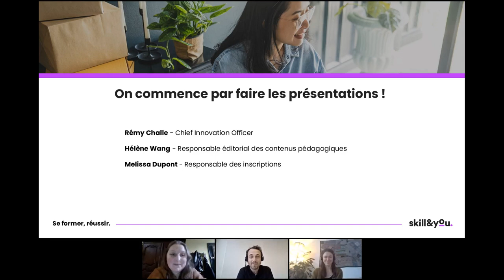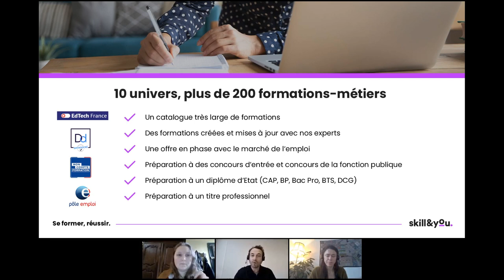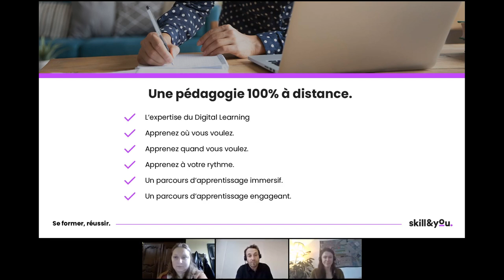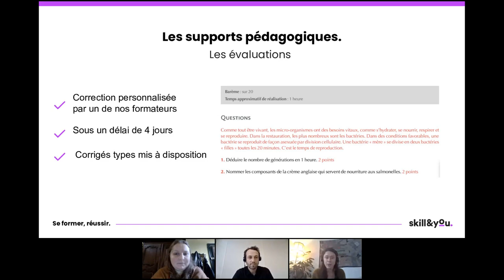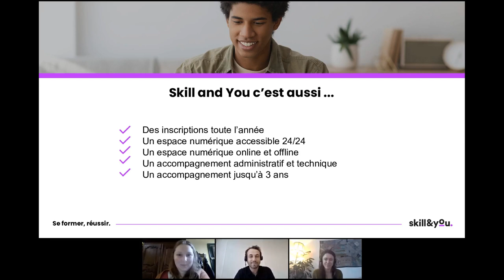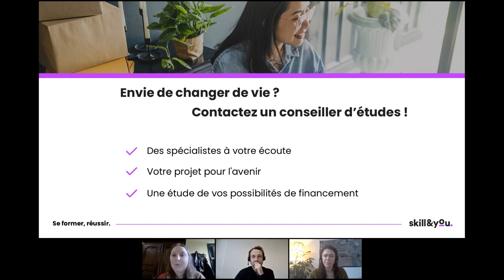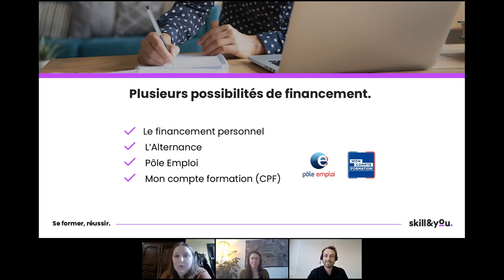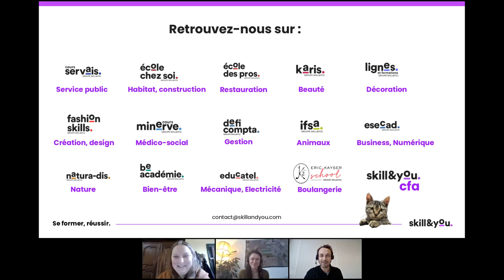Skill and You - Présentation de nos formations à distance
Découvre l'apprentissage à distance avec Skill and You : nos offres de formations, les supports pédagogiques, l'accompagnement et les solutions de financement proposées 😃🎓

Nos intervenants :
- Rémy CHALLE : Directeur de l'innovation
- Hélène WANG : Responsable Editoriale
- Mélissa DUPONT : Responsable des inscriptions

Une pédagogie 100% à distance, un accompagnement 100% humain !

➽ Que vas-tu trouver sur notre chaîne ? 🤩
▫️ Des témoignages de nos étudiant(e)s, de nos professeurs & de nos collaborateurs
▫️ Les coulisses de nos ateliers pratiques
▫️ Des tutos sur nos formations en ligne
▫️ Des infos sur les nouveautés de nos formations à distance
▫️ Des infos sur les secteurs métiers
▫️ Les backstages de nos défilés de mode annuel
▫️ Coulisses de nos Journées Portes Ouvertes

➽ À propos de Skill and You 👀

Acteur majeur de l'e-learning, Skill and You t'accompagne dans ton projet professionnel en délivrant de nombreuses formations métiers et diplômantes. Nos cours en ligne te permettront de développer ton projet professionnel grâce à un enseignement de qualité ainsi qu'un suivi personnalisé.